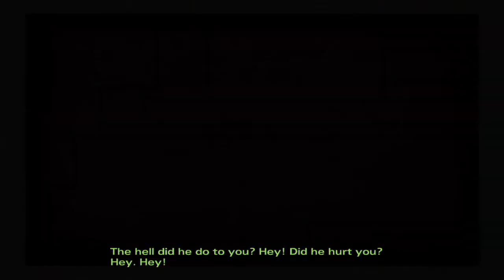Telltales The Walking Dead Season 2 "In Harms Way" : Episode 1 : Who should I trust?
I appreciate any support or advice you can give me.
 - Josh